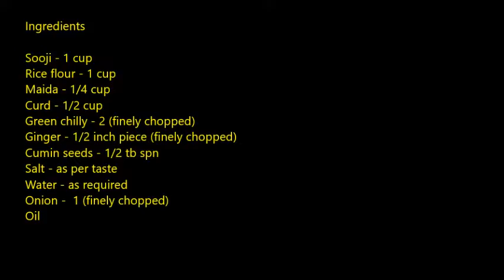Instant Rava Dosa - Very easy hotel style crispy,porous Rava dosa recipe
Ingredients

Green chilly - 2 (finely chopped)
Ginger - 1/2 inch piece (finely chopped)
Cumin seeds - 1/2 tb spn
Oil